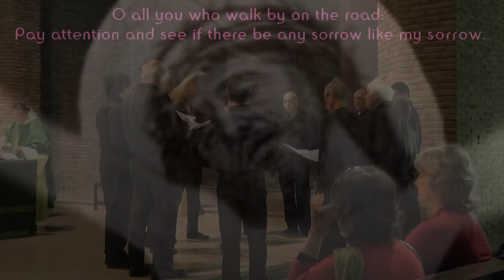O Vos Omnes (extract) by Victoria (CCP - e a malachevsky, cond.)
- O Vos Omnes byTomas Luis de Victoria
- November 3rd, 2013 at the Trappist Cistercian monastery of Nuestra Se;ora de los Angeles (Argentina)
- Video by e a malachevsky